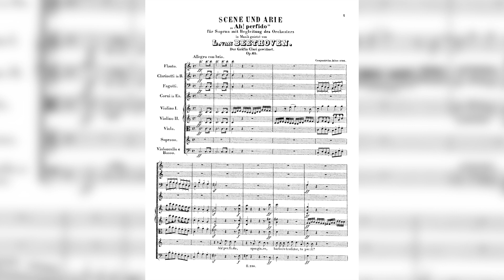The Undiscovered Beethoven – With Vladimir Jurowski – Part 2 – Ah! perfido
Principal Conductor Vladimir Jurowski introduces this evening’s concert, and gives insight into the four lesser-known Beethoven works on the programme.